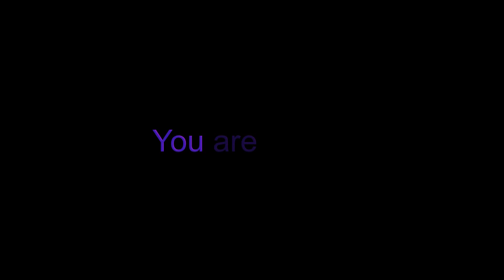Satsang with Shusara on BBS Radio - December 18, 2014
Shusara takes a look at the year ahead during tonight's session. 2015 will be a year of big shifting for the individual and the collective. Shusara's overriding message tonight revolved around how things could play out and what you can do in your own life to lessen or neutralize any difficult experiences in the next 12 months.